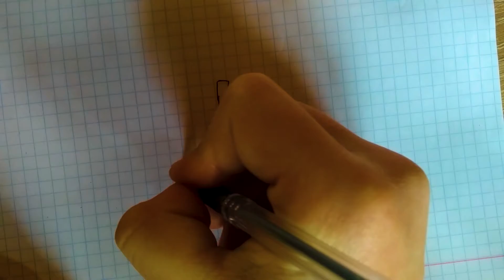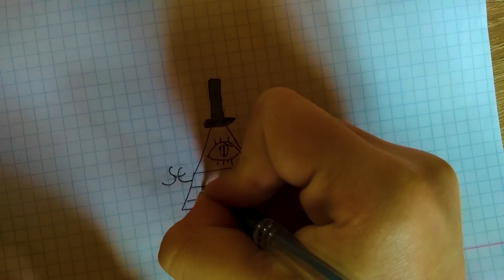Как нарисовать БИЛЛА за 1 МИНУТУ?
Всем привет) В этом видео я покажу, как нарисовать Билла с «Гравити Фолз».